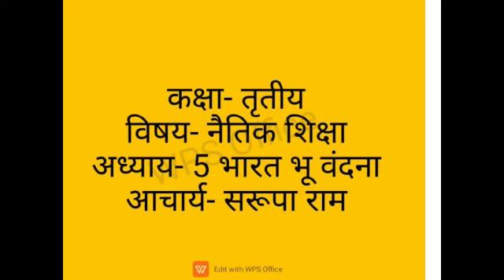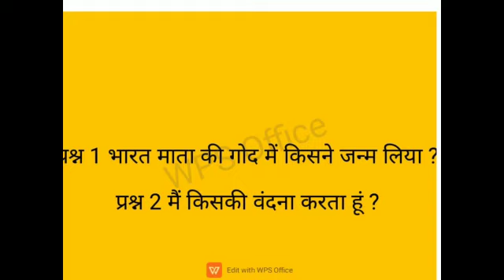कक्षा तृतीया विषय नैतिक शिक्षा